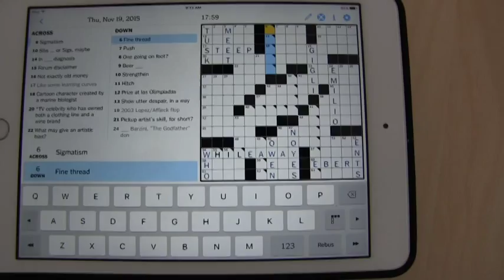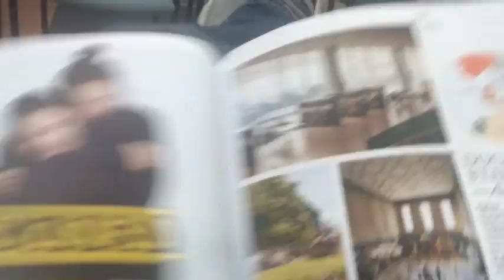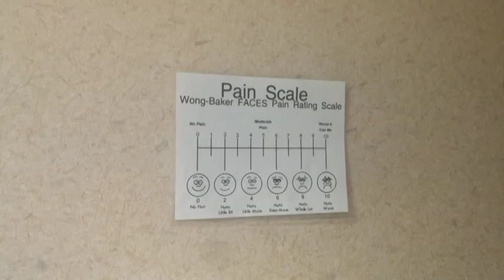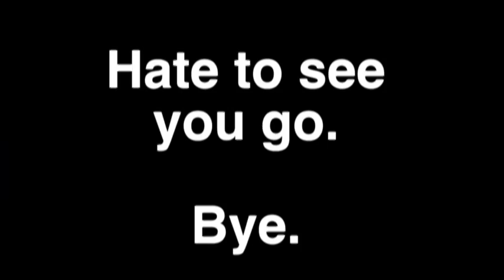ByeByeBunion | Vlog 011